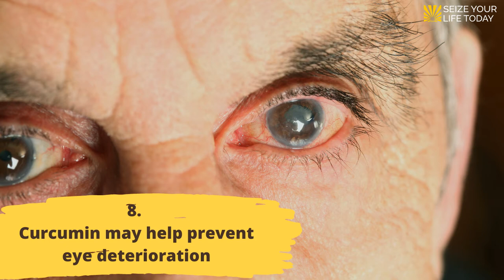What Are The Benefits Of Turmeric - Turmeric Uses For Health - Turmeric For The Skin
Like many spices, turmeric has a long history of use in traditional medicine. Turmeric is one of life's great culinary pleasures, and it is one of the key ingredients in most curries. It brings rich flavour, vibrant yellow colour and an aromatic punch to many dishes, but did you know that turmeric is really good for you, too?

Turmeric is not just about cooking anymore – it is proving to have many health benefits that reach far outside the kitchen. One day, taking a turmeric supplement may be as commonplace as taking a vitamin complex each morning.

It's one of those spices that everyone raves about because it tastes so good. But consuming turmeric has many advantages that go far beyond the palate.

In this video, we offer some of turmeric's biggest benefits to your body and brain and explain just how it might be a key spice in the fight against everything from arthritis to Alzheimer's. Watch on, then eat up!

- Turmeric Curcumin with BioPerine & Ginger 95% Curcuminoids 1950mg - Black Pepper for Absorption ( Amazon )